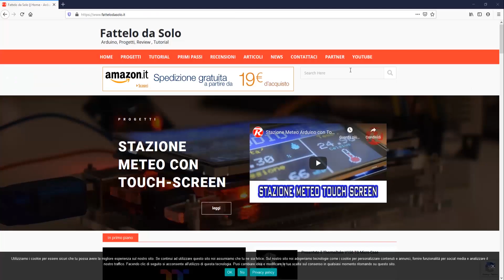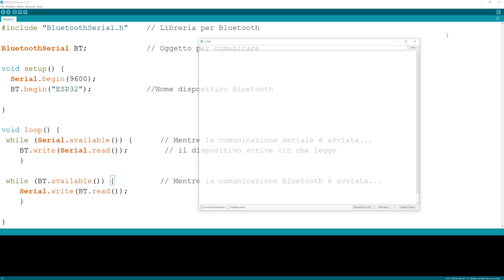ESP32: Chat Bluetooth Seriale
Vediamo come adoperare il Bluetooth integrato nella ESP32 per scambiare messaggi tra computer e smartphone con poche righe di codice.

🛒 Acquistala su Amazon

🛒 Acquistala su Aliexpress

📦 Consulta la vetrina per altri consigli per gli acquisti

● Nikon D3300
● Microfono a condensatore Marantz MPM-1000
● Neewer Pannello Luce 288 LED Grande con 2,4G Telecomando 45W